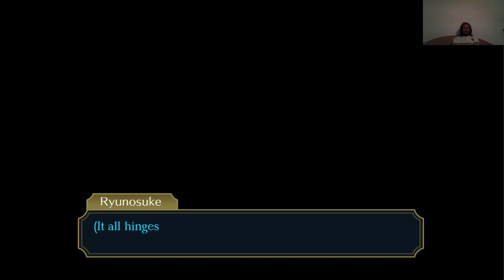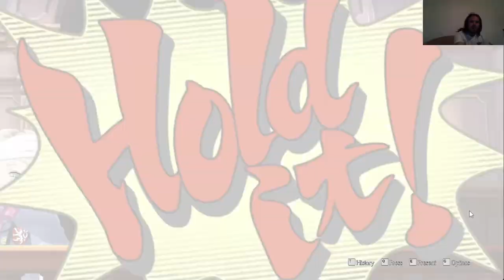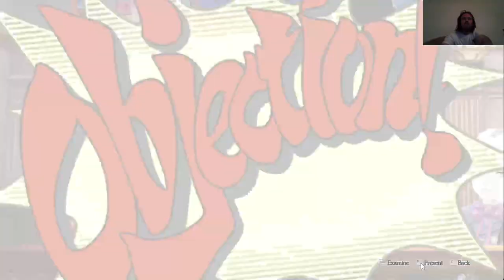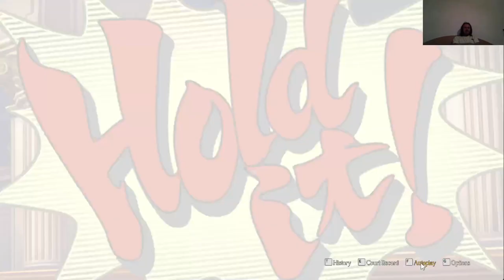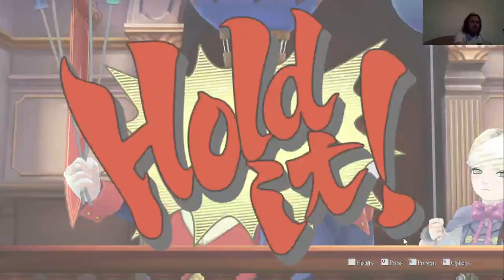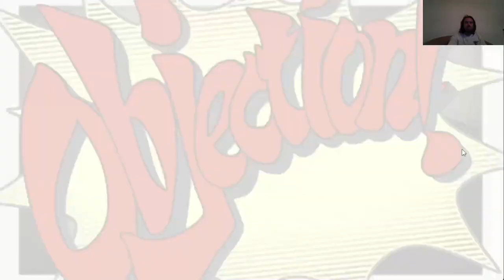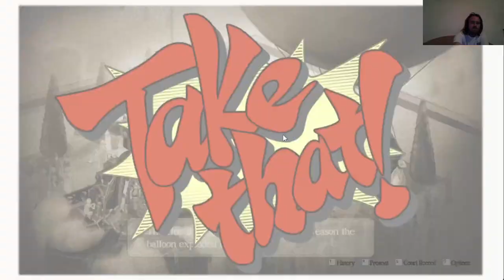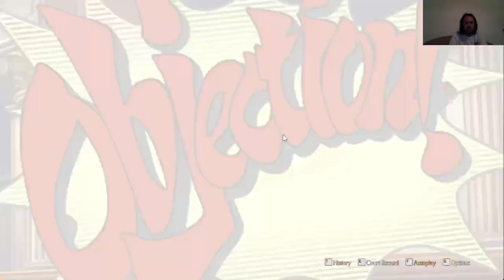A ROBBANÁS IGAZI OKA The Great Ace Attorney Chronicles 8. epizód 1. per 2. rész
A robbanásról kiderült, hogy valaki okozta, aki számszeríjat használt, és a vádlott csak akkor jött rá, hogy átverték egész végig.